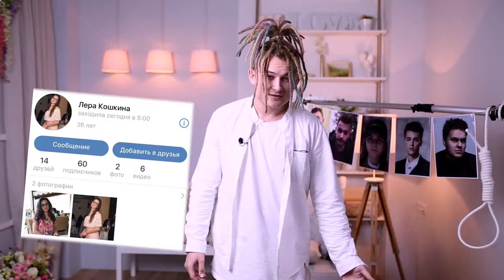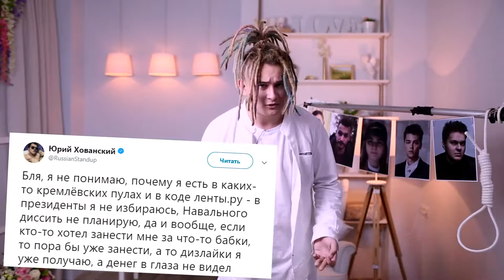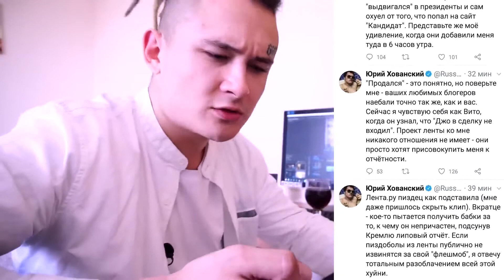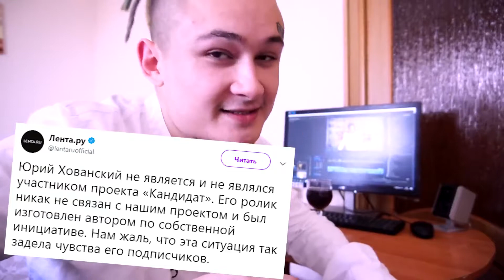ТОП 5 - КРЕМЛЮ СОСАТЬ (Мои любимые клипы блогеров)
Я составил топ 5 моих любимых продажных блогерских клипов, агитирующих голосовать на выборах. Класс!!! Ура!!!
Follow me, esli cho.